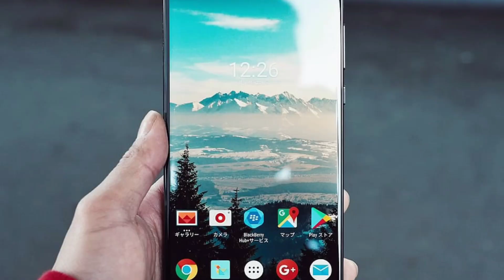ಸಿಡಿಲಿನ ಸಂದರ್ಭದಲ್ಲಿ ಮೊಬೈಲ್ lighting time mobile use or not use